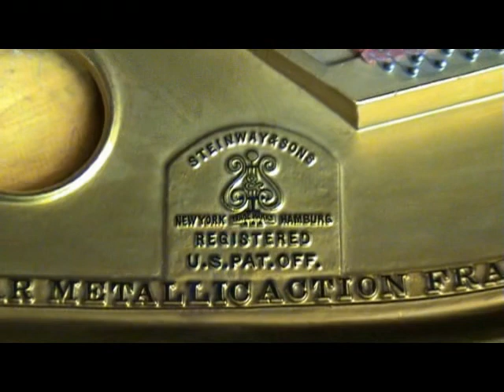minute waltz - church audio mics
chopin op 64, n0 1

Gifford Toole